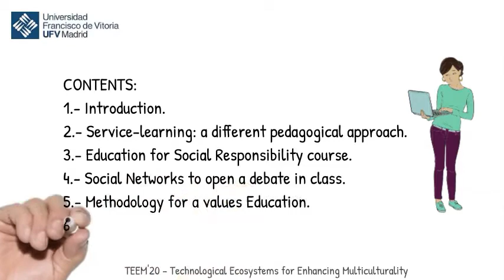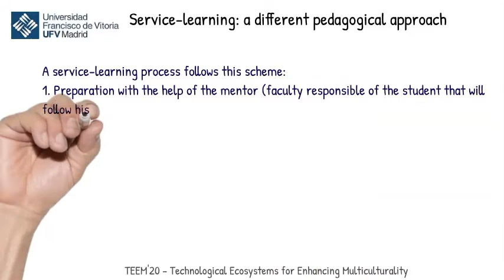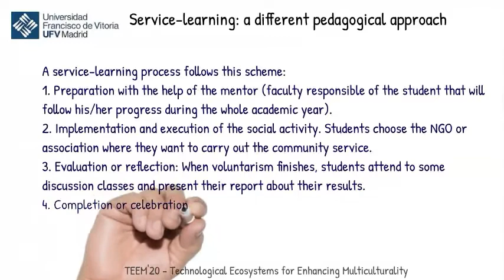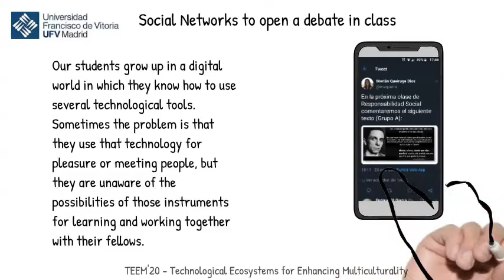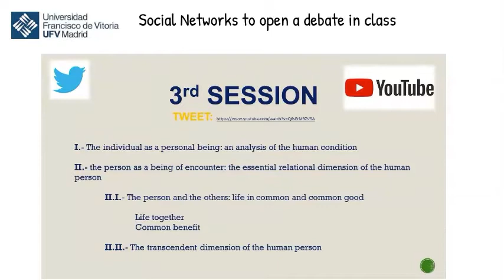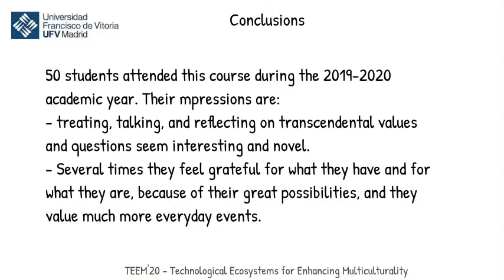Education for Social Responsibility: New challenges in higher education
Authors: Marián Queiruga-Dios

How to cite this work:
Queiruga-Dios, M. (2020). Education for Social Responsibility: New challenges in higher education. In F. J. García-Peñalvo (Eds.), Proceedings of the 8th International Conference on Technological Ecosystems for Enhancing Multiculturality (TEEM 2020) (Salamanca, Spain, October 21-23, 2020)